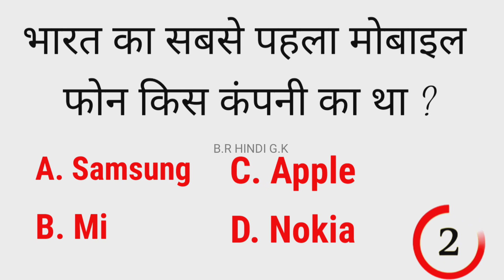भारत का सबसे पहला मोबाइल फोन किस कंपनी का था ?